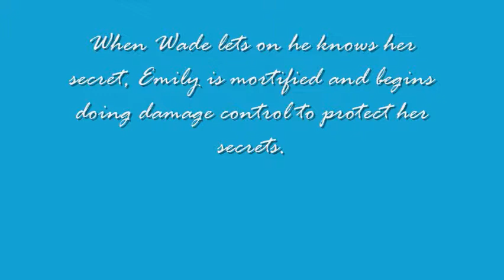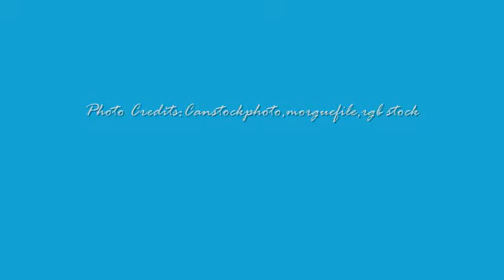One Dance with a Stranger by Mary M Forbes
"If you have to choose between security or love, what would you choose?..."

Emily feels it is important to hide her sordid past. Love has no part in her new life. Her job and her respectable fiance are achievements that she has no intentions of jeopardizing. Why would she even think of risking everything to follow her heart's desire -- charismatic, fickle Wade Hart?